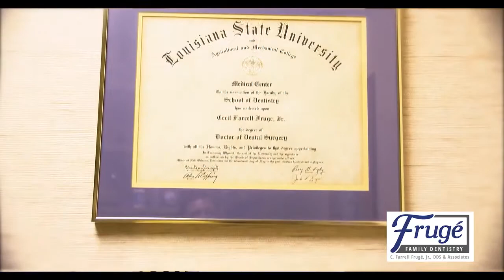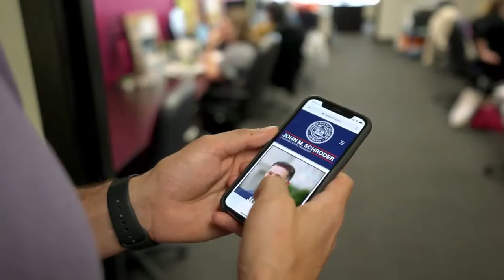The Exiles - Aug 17, 2021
Guests: State Representative John Stefanski